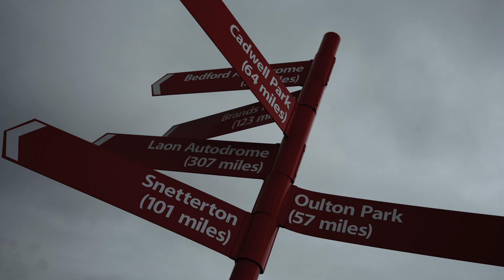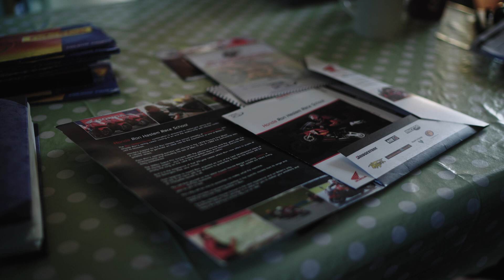The Track Tapes | Ruroc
This crew is a rare breed. Full of rituals and raw speed, it's a place where these riders can find the boundaries of their abilities. Where they don't have to live within the speed limit. The Track Tapes uncovers what powers these riders to take to the track and what keeps them coming back, time and time again.

These are the Track Tapes. 🎬